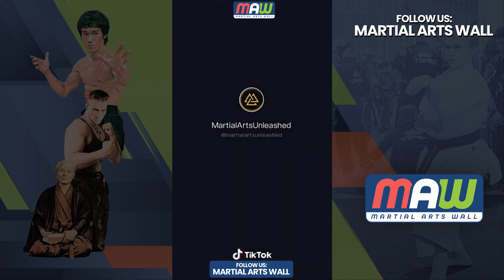Martial Arts Wall - TikTok Best Videos of 2021 - Part 06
Amazing Martial Arts Motivation video from Kung Fu, Karate, Cuong Nhu, Taekwondo, MMA.